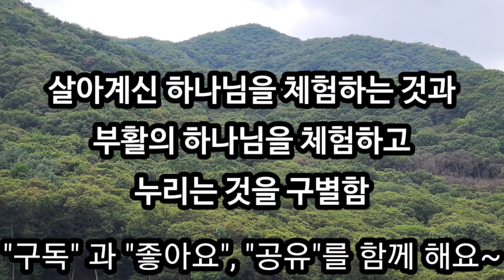2024년 10월 2일 [살아계신 하나님을 체험하는 것과 부활의 하나님을 체험하고 누리는 것을 구별함]